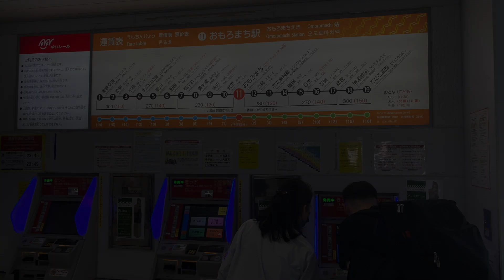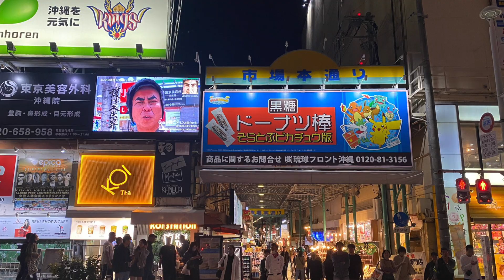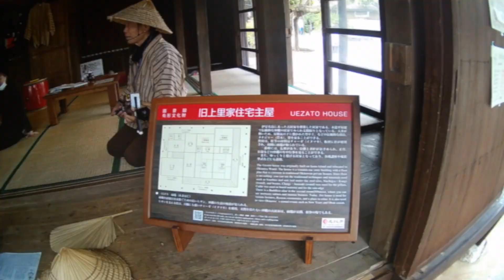Okinawa Japan Trip 2023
Okinawa Family Trip 26 - 31 Dec 2023